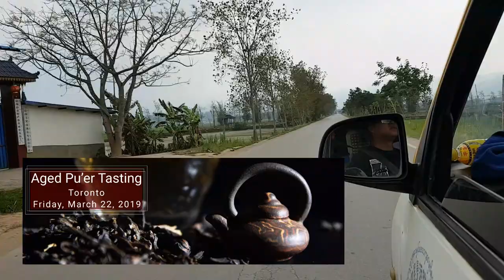Yunnan Pu'er Vlog - a Puerh tea garden in Zhanglang Village | Bulang Mountain | Puerh Ancient Trees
First tea travel, first time in Yunnan, first time in the mountains where Puerh tea is made visiting ancient tea gardens, first car accident in China! The tea jungles, the gushu (ancient tea) Pu'er tea trees, the rustic puer tea process. It was all so fascinating!

Travelling with Zhen and Jianli, seasoned tea travellers, and trying to absorb all the information that was coming at me. Like drinking tea from a firehose! I put together these clips so you can get a glimpse of what the experience was like in those magical mountains.

❤️I mentioned a garden that Zhen and Jianli visited in 2016, we wrote about that garden here.

❤️Zhen and Jianli did a very cool experiment as well in 2016, comparing various processing methods:

❤️This article explains a little about how Xiao Shu ‘ancient trees’ ended up happening:

❤️This article covers an interesting side by side tasting of 3 different Pu’er teas and has some tips for buying Pu’er:

Keep Steeping!
Phil & Zhen

❤️How to break a Puerh tea cake? | Tough Pu Er tea cake/brick/tuo | Sheng and Shou Puer tea

❤️Banzhang Wu Zhai Sheng Puerh Tea Tasting | Did the tea match its fame? | Raw Pu Erh Dark Tea

On our channel, we share our experience and tea journey with you as well as professional tastings/assessments, brewing tips and instructions, interviews with friends we’ve met along the way and just plain fun stuff we like to do on our tea journey.